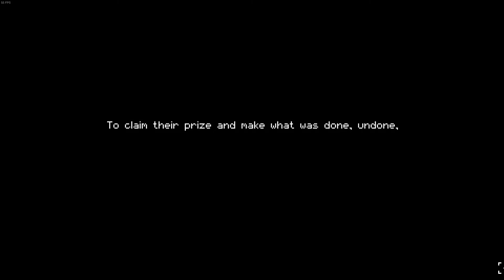Super Quarantine Gramps EP1 - Enter The Gungeon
I'm in quarantine, you're in quarantine (or should be). Let's be bored together and watch me get annoyed at some random games. We're starting off this new Solo Gramp (for now) series with Enter the Gungeon.